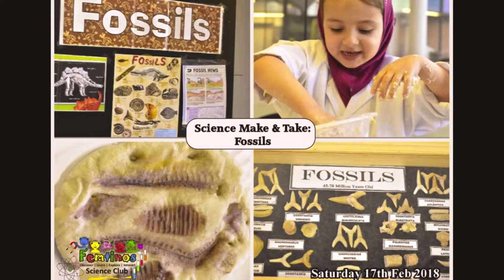Femtinos 2018 Highlights!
What a year it has been!

2018 saw:
- Delivery over 400 workshops
- Over 1000 participants
- 10 different main science themes across our courses & workshops
- Our first ever Graduation Ceremony at the MAC
- Lots of exciting Lab Days
- 100's of experiments & demos
- Merge of Art & Science (and also Maths & English with our science themes)
- a full year of Science with Syd radio show which linked in nicely with our workshop themes (and the amazing guests we've had on from researchers to entrepreneurs, including the kids from our workshops!)
- Events & shows both internal (our Femtinos Fest!) and external for organisations
- The start of our amazing Little Speakers Club
- Special Guests at our events
- And finally, recognition of some of our work in the media!

@ Femtinos
@Little Speakers Club Bham

We provide fun, creative and educational workshops for children of all ages, including adults. If you're a school, library, arts organisation or even a parent whether your child goes to school ir home educated, we have something for everyone!